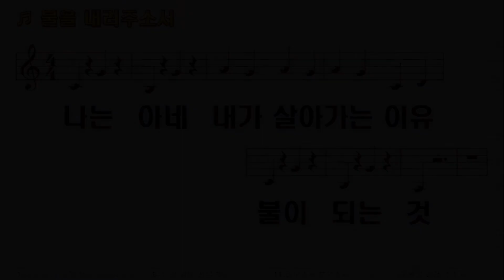타성에 젖은 신앙을 흔들어 깨우라 - 창세기 42장 24 - 38절(2022.12.04)